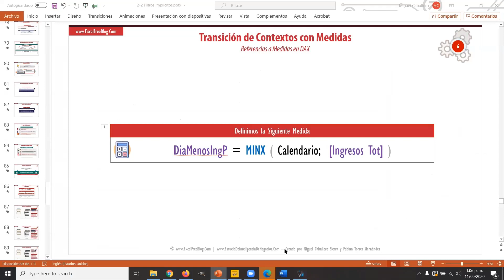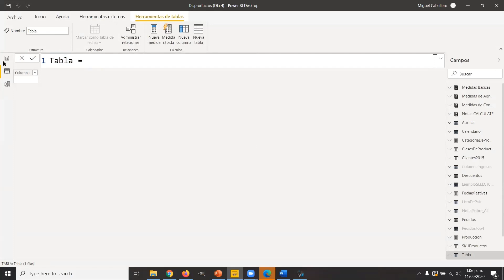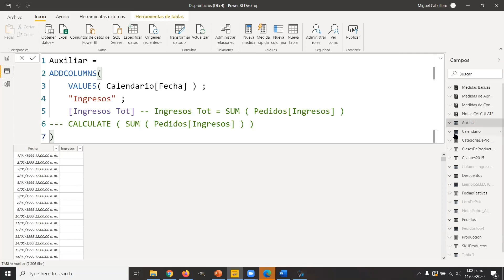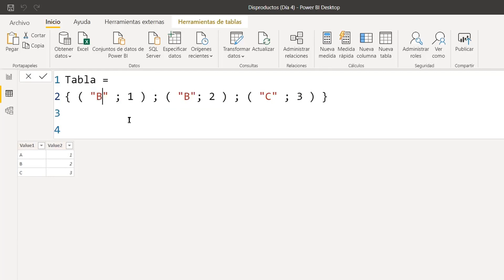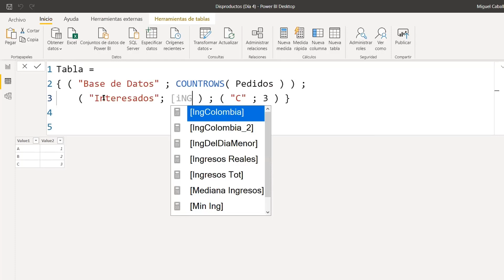Tablas personalizada en DAX con medidas de diferentes Tablas (Power BI)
Crear una tabla en Power BI con el lenguaje DAX donde se pueda llamar cálculos o medida de diversas tablas en el modelo de datos.

El vídeo es breve fragmento del la capacitación de 33 horas Magíster en Lenguaje DAX para su primer nivel.

*** Contenido ***
(0:54) -  Contexto del Problema
(2:55) - Solución con Constructor de Tabla

¿Quieres aprender más de Power BI, Power Query y Lenguaje M?

___ LISTA DE CORREOS | DOSIS SEMANAL DE BI Y EXCEL ___

GRACIAS.